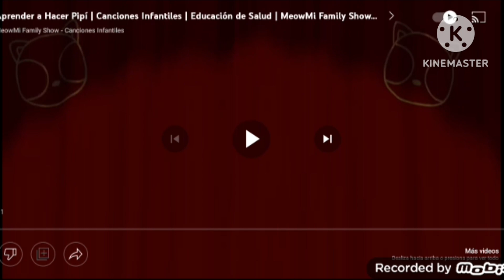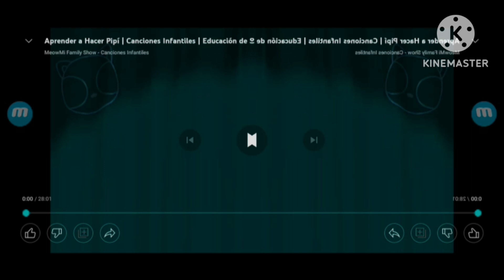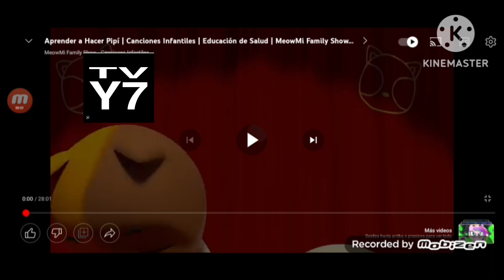meowmi family show logo bloopers